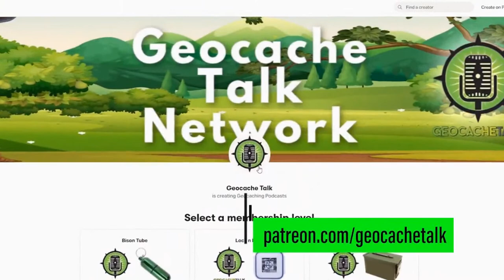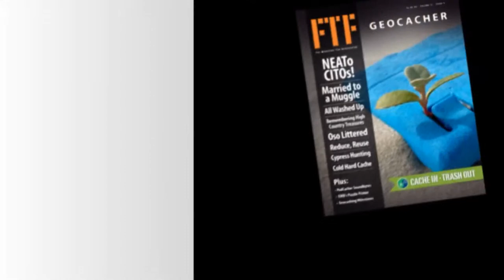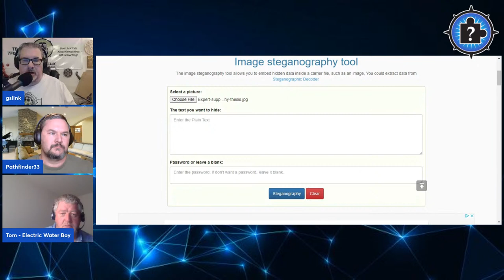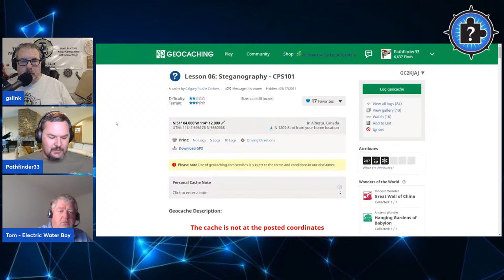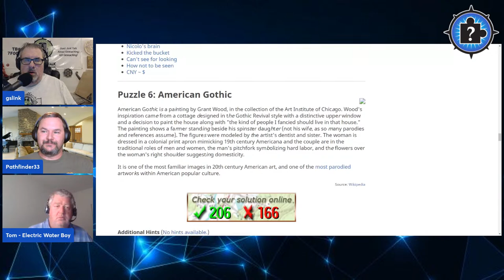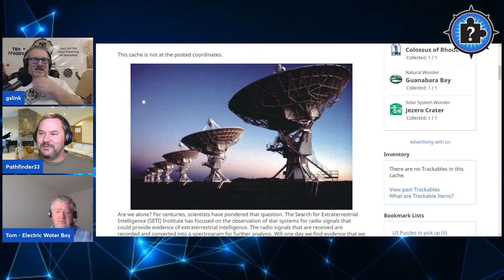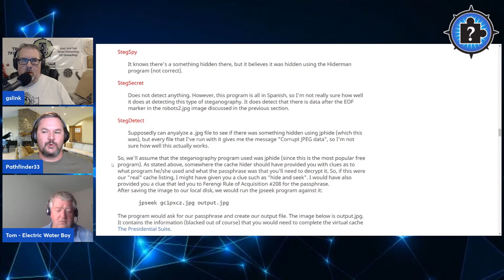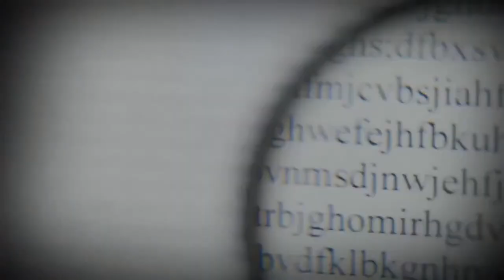Puzzle Talk - Steganography in Geocaching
The art of encrypting confidential messages by a covered medium as audio, picture, video files or text is known as Steganography and a perfect topic for the Puzzle Boys to tackle.  Join us Tuesday at 8pm CST and discuss this topic in our LIVE CHAT ROOM.  geocachetalk.com